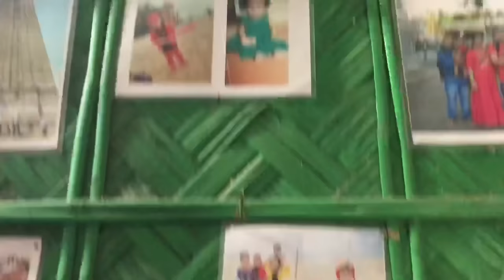Finally my Home Tour🏡 | Sunita sharma❤️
Hey guys!
Finally my home tour vlog is out now❤️

I’m not trying to show off or to gain any kind of sympathy its just for fun💗N also I just wanted to keep everything very REAL & RAW..!!